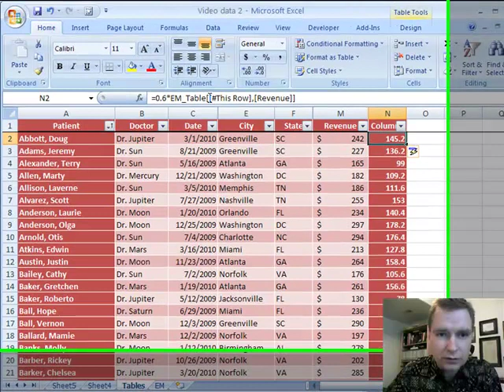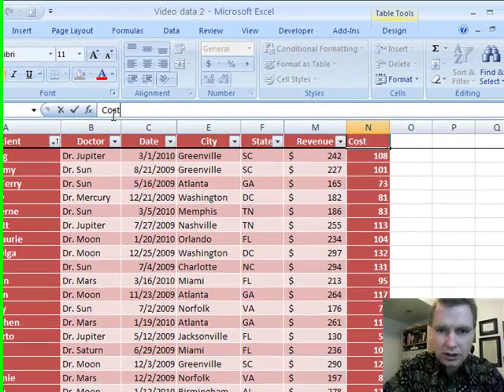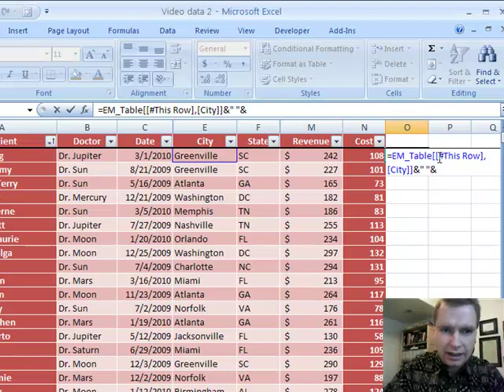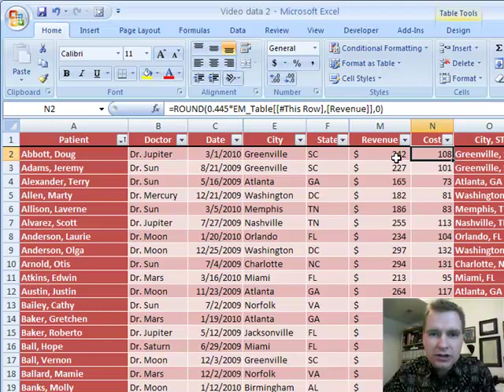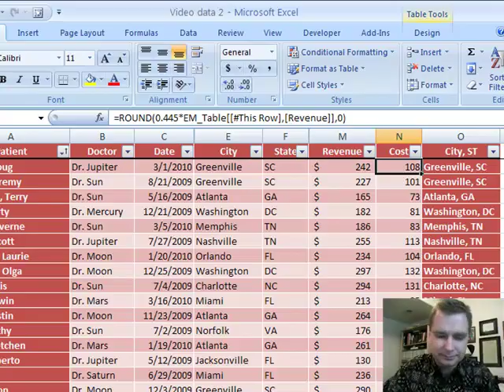Excel Video 43 Table References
Excel Video 43 simplifies the way Excel references cells inside a table in formulas.  When you look at the table reference in a formula it looks hairy, but if you simply arrow over (or click on) the table cell you want to reference, Excel does all of the syntax for you.  The great thing about cell referencing is how easy it is to update one formula and watch Excel update all of the rest of the formulas in the column for you.  If you want to go through the help menus and understand the syntax for a specific formula, you can do that, but for most applications, just arrow or click to the cells you need and let Excel do the work for you.

The other thing I demonstrate in Excel Video 43 is how to concatenate fields.  Concatenate means to combine or link two pieces of information.  To concatenate in Excel, separate each thing you want to combine with an & sign.  I use this a lot to combine names, like LastName & " " & FirstName.

I hope you've found these videos on tables helpful.  The next Excel Video will start a series on Conditional Formatting.